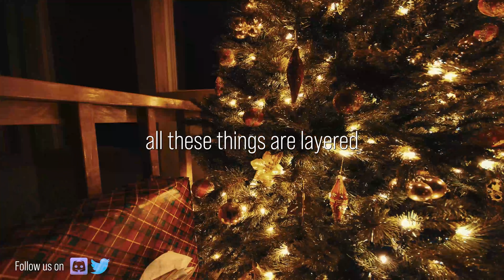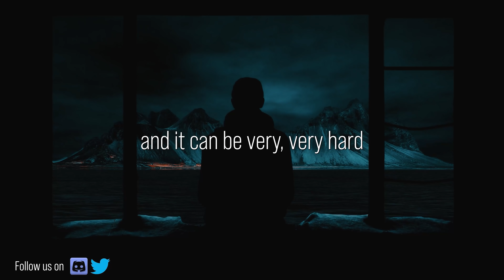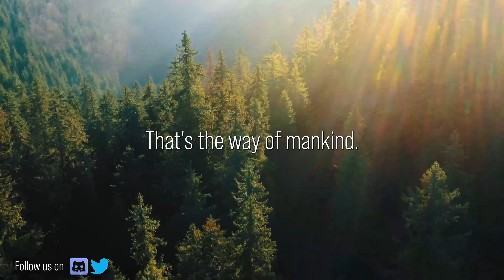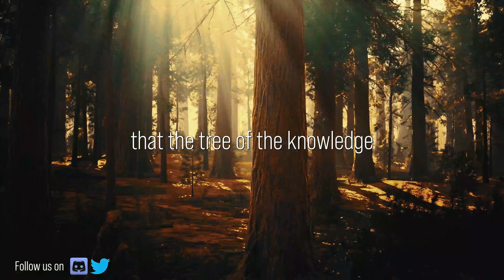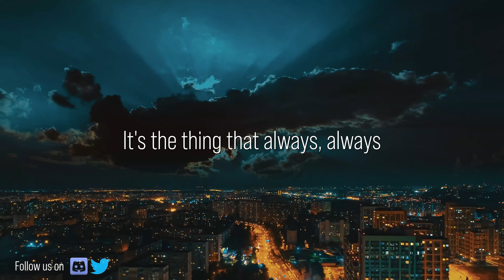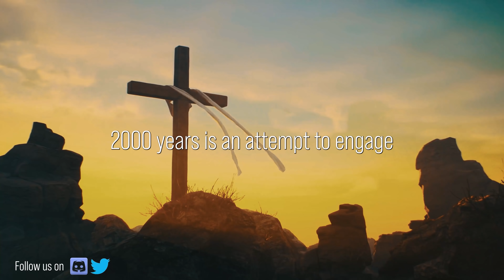Jordan Peterson - The HIDDEN EFFECT of CHRISTMAS on YOUNG ADULTS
Christmas traditionally has been the time of year to gather with the people you love the most and show how much they mean to you. But to some people, especially young adults who do not have this feeling feel like Christmas season is a chore which ends up bringing them sadness in a time where everyone should be joyful.

Jordan Peterson Books :
12 Rules for Life: An Antidote to Chaos
Maps of Meaning: The Architecture of Belief

1)This video has no negative impact on the original works (It would actually be positive for them)
2)This video is also for teaching purposes.
3)It is transformative in nature.
4)I only used bits and pieces of videos to get the point across where necessary.